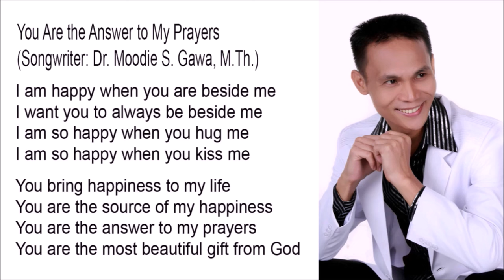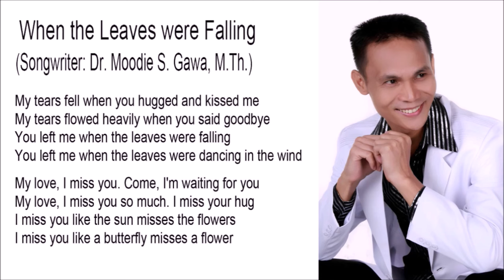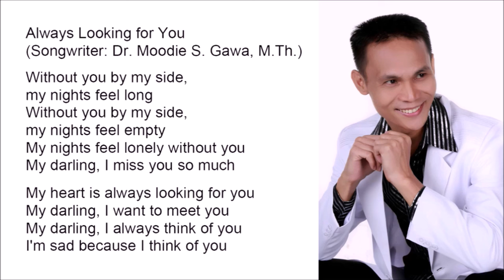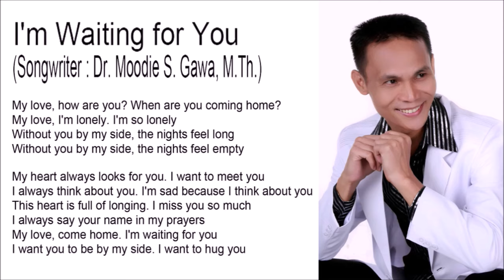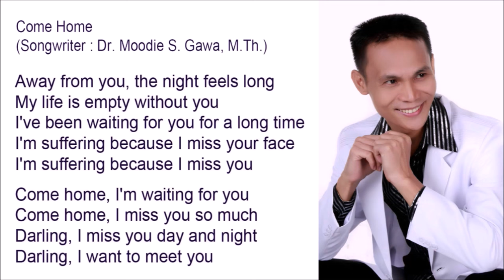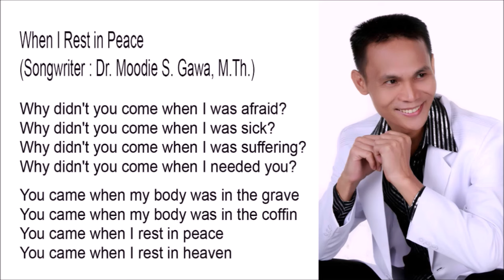Top 6 BLACKTATOR Songs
1. You Are the Answer to My Prayers
2. When the Leaves were Falling
3. Always Looking for You
4. I'm Waiting for You
5. Come Home
6. When I Rest in Peace